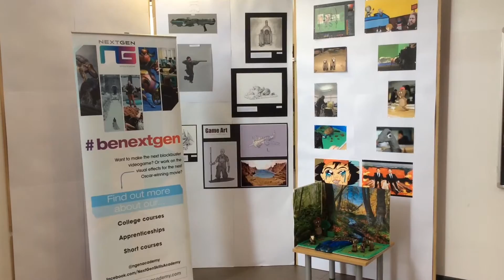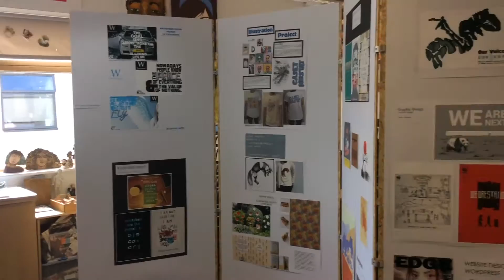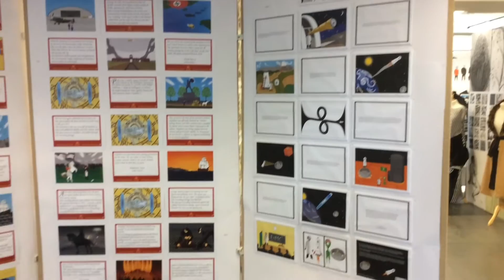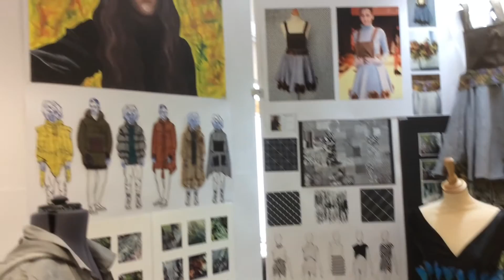Gateway Sixth Form College End of Year Art Show 2016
Students display outstanding work from across the visual and creative arts faculty including the Pre-degree Foundation course students work and A Level and Level 3 Photography and Fashion Photography, Fashion and Textiles, Illustration, Jewellery, Product Design, Graphics, Game Art, Games Development and Animation.